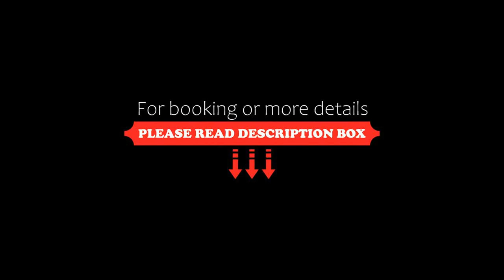Hotel Continental, San Benedetto del Tronto, Italy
About Property:
This property is 1 minute walk from the beach. Overlooking the beach, Hotel Continental is located in San Benedetto del Tronto. It offers free WiFi throughout, a restaurant and a sun terrace with an outdoor pool.
Each room has a satellite flat-screen TV, air conditioning and a balcony. The private bathroom is complete with towels and free toiletries.
Guests will enjoy a sweet and savoury breakfast daily and includes hot drinks, croissants and pastries.
At Hotel Continent...
Property Type: Hotel
Address: Viale Europa 66 , 63074 San Benedetto del Tronto, Italy
Searching For
1. Hotel Continental - San Benedetto del Tronto - Italy
2. Hotel Continental - San Benedetto del Tronto - Italy Address
3. Hotel Continental - San Benedetto del Tronto - Italy Rooms
4. Hotel Continental - San Benedetto del Tronto - Italy Amenities
5. Hotel Continental - San Benedetto del Tronto - Italy Offers and Deals
Audio Credit:
Track Title: Reasons To Hope
Artist: Reed Mathis